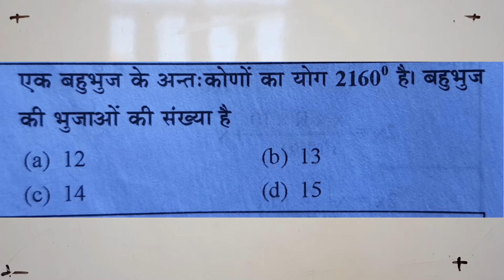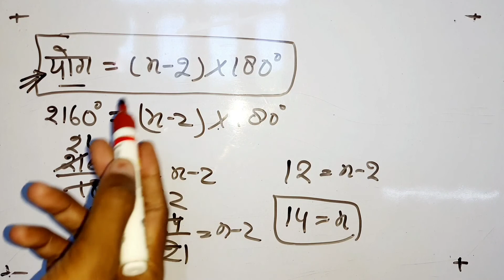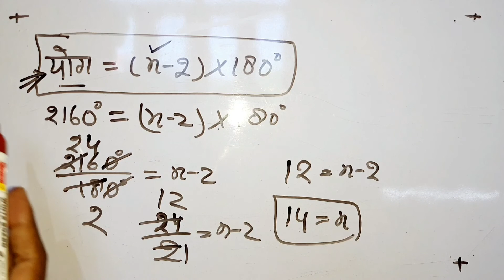एक बहुभुज के अन्तः कोणों का योग 2160° है। बहुभुज की भुजाओं की संख्या क्या होगी // UPTET 2018 //